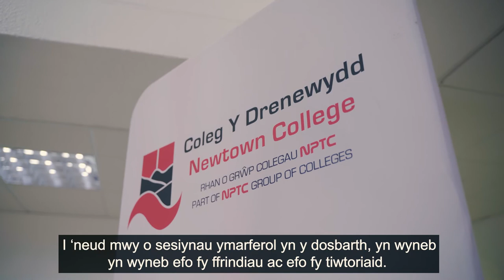NPTC - Dychwelyd i’r coleg